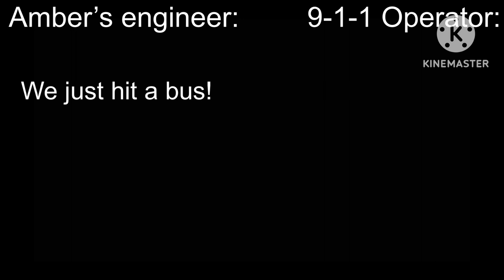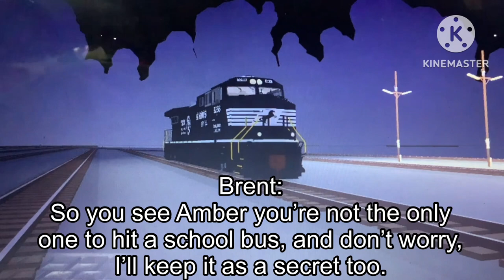Adventure on UNAR rails Episode 14 Part 2: Amber’s Darkest Secret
After Vancomycin met Amber at NS Rochester Yard, Amber told him her secret. It starts off as a regular day pulling a high priority intermodal that suddenly went downhill….